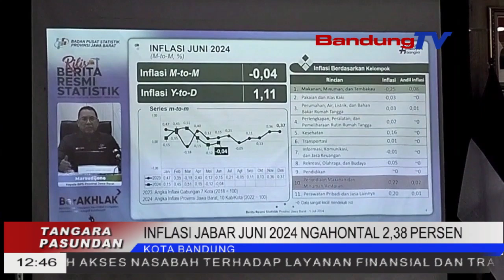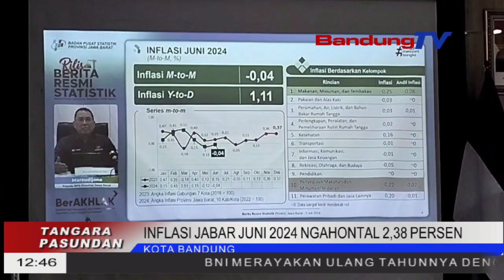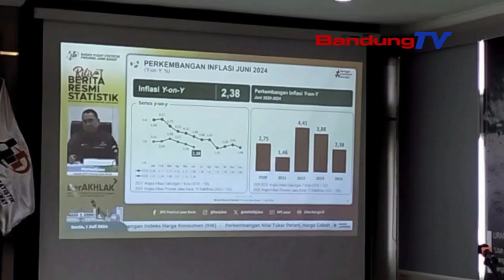INFLASI JABAR JUNI 2024 NGAHONTAL 2,38 PERSEN